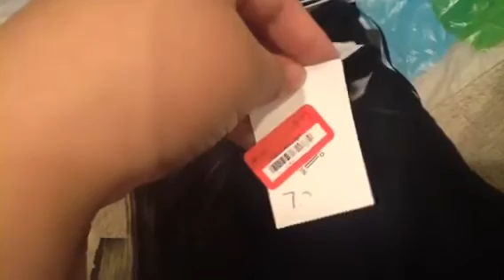Clothing haul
I went shopping again